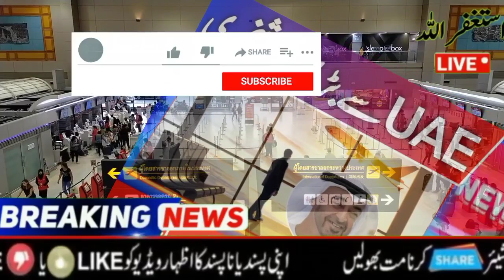September 3, 2022 | Great news for Pakistanis as a major ban has been lifted from all airports today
Great news for Pakistanis as a major ban has been lifted from all airports today